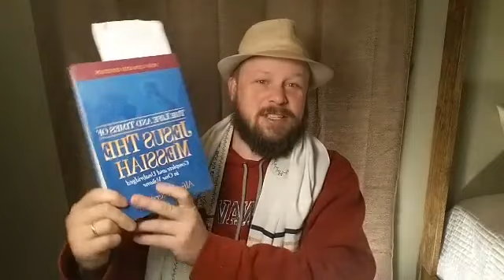Reading and Discussing Alfred Edersheim's The Life and Times of Jesus the Messiah Chapter 4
Ray Singing Tallit Myers Reading and Discussing Alfred Edersheim's The  Life and Times of Jesus the Messiah  Chapter 4